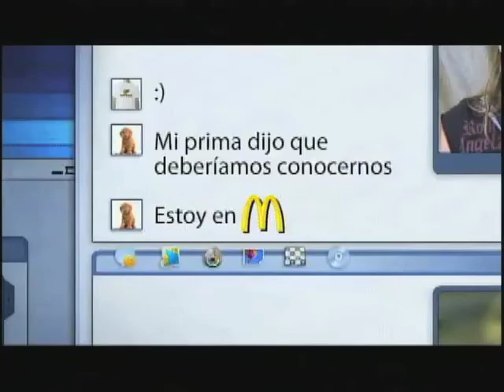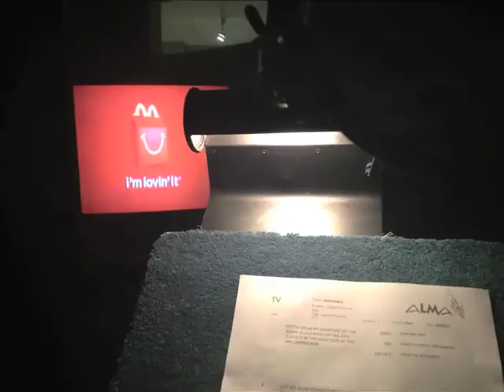Bernhard Seifert Demo 2014 "HOST, MOVIES, VOICEOVERS & TELENOVELAS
Bernhard Seifert Actor Mexicano con más de 35 años de Trayectoria Artística nos muestra parte de sus diferentes trabajos como Host. Además de haber trabajado en infinidad de producciones de Cine y con más de 22 años haciendo Voiceovers. También muestra parte de sus excelentes trabajos en Telenovelas.